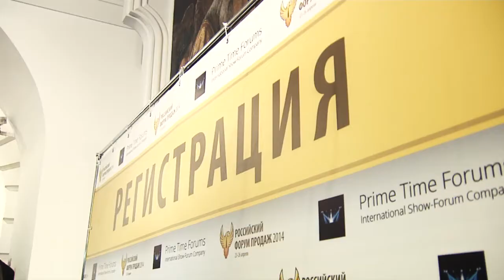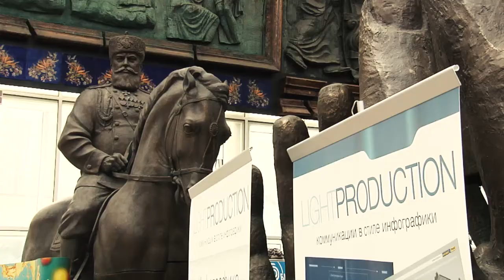Российский форум продаж 2014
23-26 апреля состоялся Российский форум продаж 2014 — самый масштабный в России и СНГ шоу-форум по эффективному управлению продажами, переговорам и взаимоотношениям с клиентами. Как проходило мероприятие можно увидеть в нашем отчетном видеоролике. Подробнее о событии